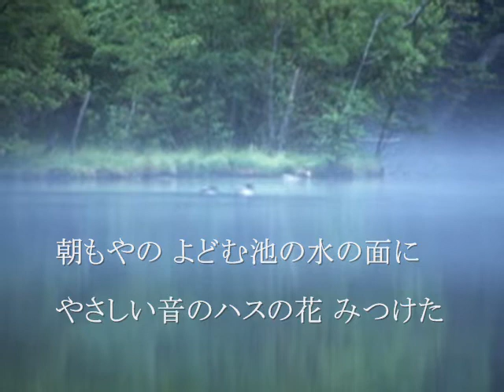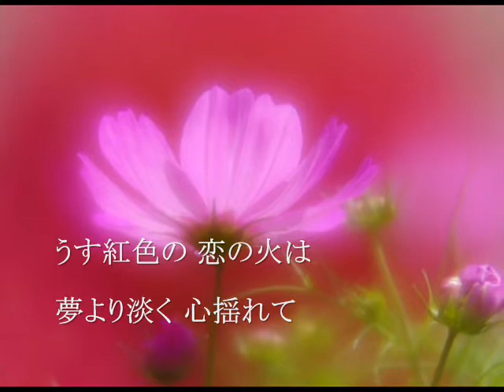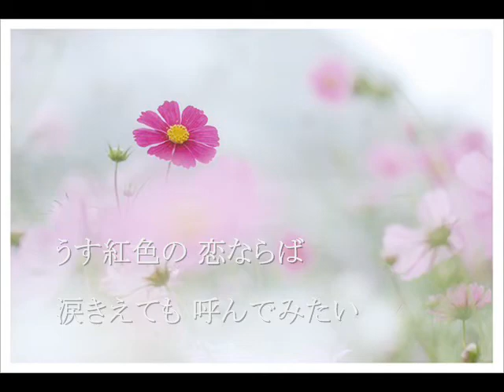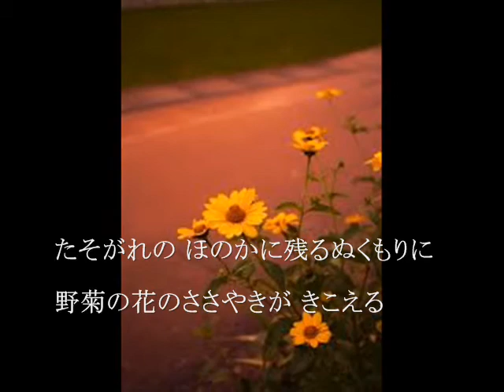うす紅色の/小椋佳 songby：新二郎 写真編集：nobu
やっとネットが繋がりました。
小椋佳の曲は大好きですその中でも好きな1曲です